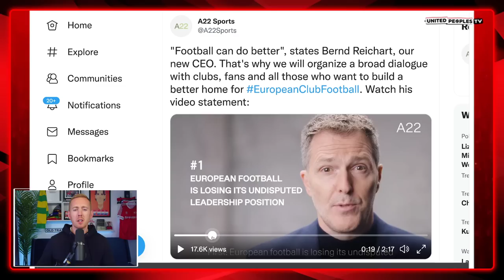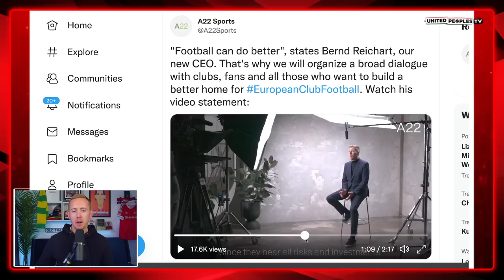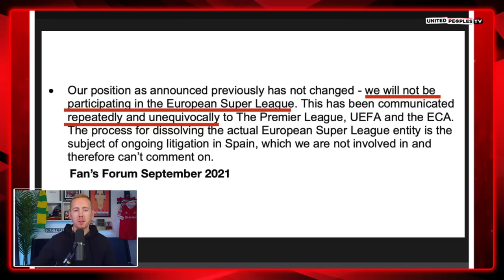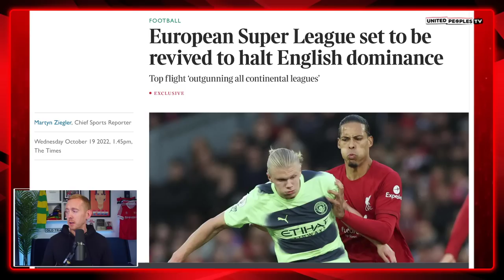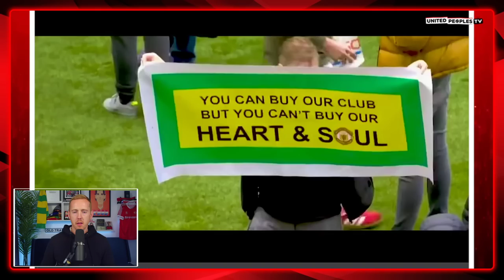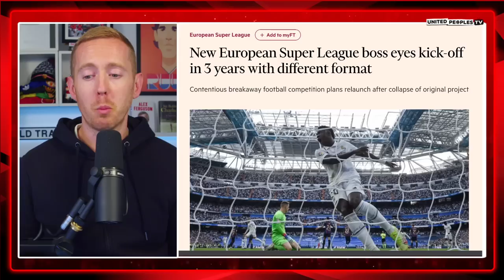Why The Glazers Refuse To Sell Man Utd EXPLAINED | Important Message to Fans About The Super League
The greedy Glazers are holding on at Manchester United to try and get involved in the second version of the European Super League. They have appointed a new CEO and doubled down on their desire to launch in the next few years. This is why the Glazers have refused to sell, they want to force United into the Super League.

We've got to fight against this because if they succeed, the Glazers will kill Manchester United as a football club.